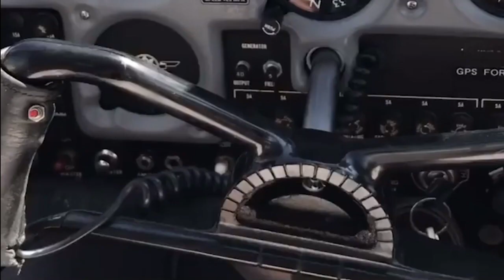Drone company founded by Baylor student takes flight in innovation